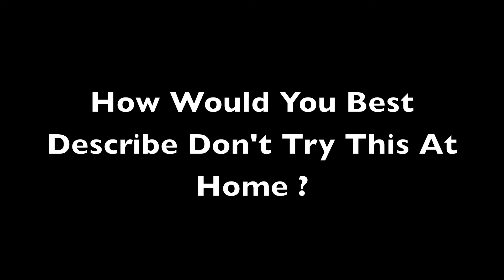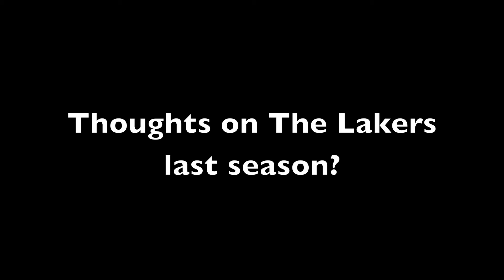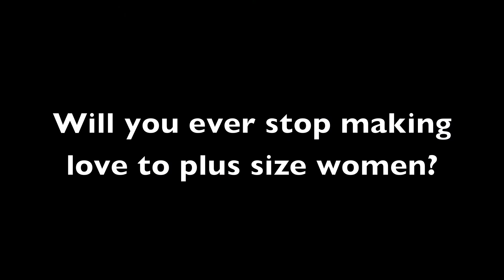Getting to know Julio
part 1 in a exclusive sitdown live in the Foul Play under world studio, Julio gets candid on a number of subjects, in this hard hitting no frills interview.